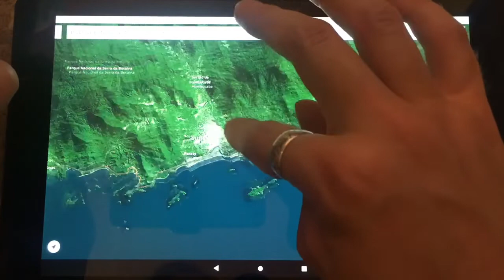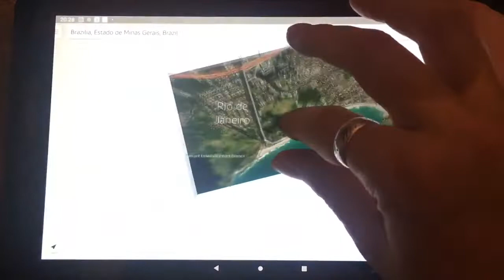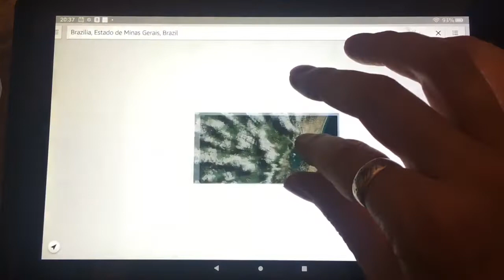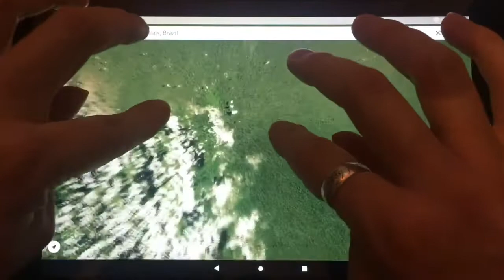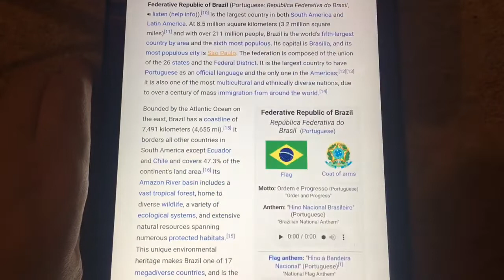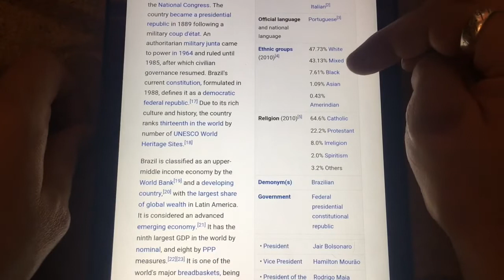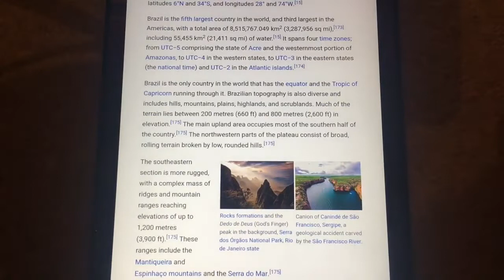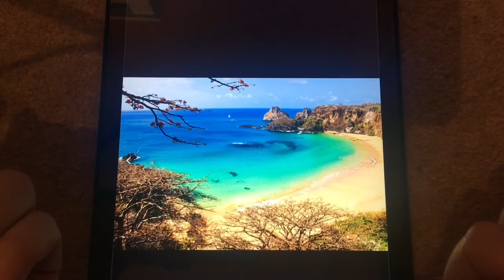ASMR Mapa do Brasil (Map of Brazil 🇧🇷)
Você fala português? É você do Brasil? Você quer dormir ou relaxar? Este vídeo é para você!

In this ASMR video I am trying to speak Brazilian Portuguese to help you relax and fall asleep. I am using Google maps to explore Brazil! I make lots of ASMR videos in different languages, this time I chose to practise my Brazilian Portuguese to try and help you relax and sleep. I am not Brazilian (obviously!) but a foreigner trying Portuguese to help you sleep. I hope you like this ASMR video!

DESCRIPTION
This ASMR video features whispering and some soft spoken parts to help you relax, chill and sleep. I hope my pronunciation was ok, forgive me if not!

Do you want more Brazilian Portuguese ASMR map videos in the future? Write me a comment and let me know!

A big thank you to my Patrons and Channel supporters, without whom I couldn't do this. Thanks everyone! Join them!